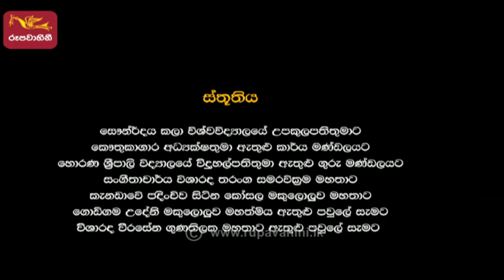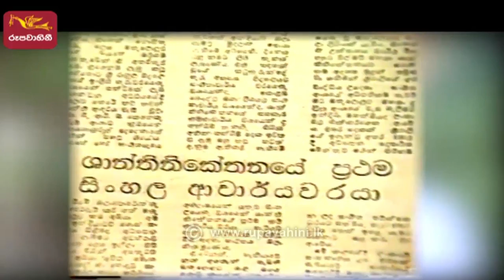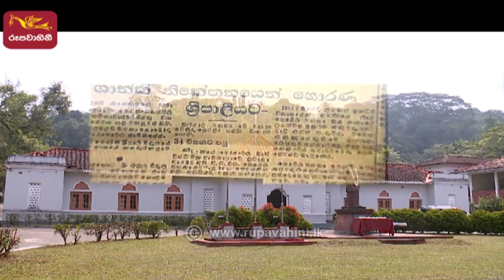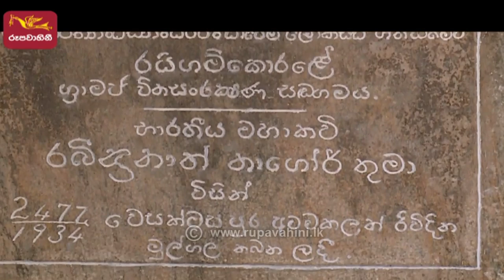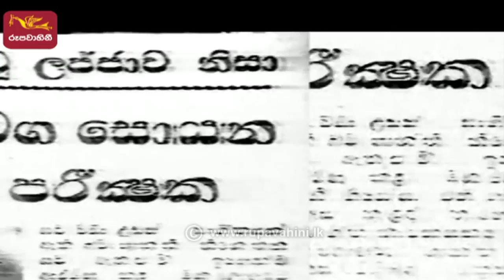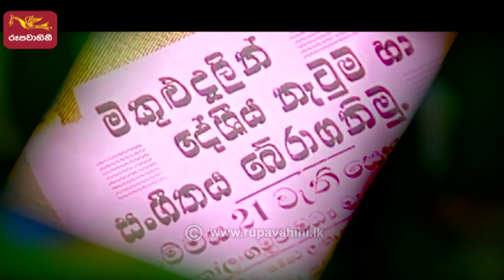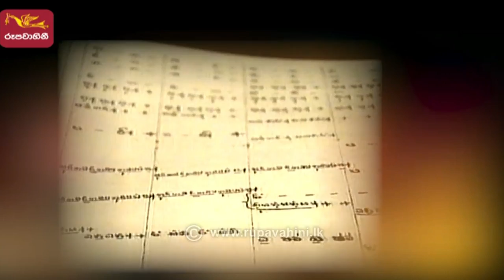Dhaara | 2022-05-22 | Rupavahini Documentary